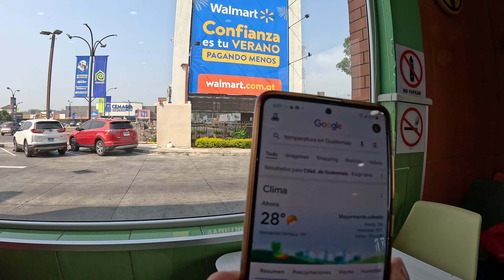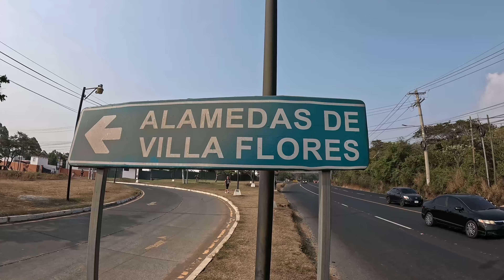CIUDADANO ASEGURA QUE GUATEMALA ES UN PARAISO, HOY POR FINCA SAN AGUSTIN EN BOCA DEL MONTE